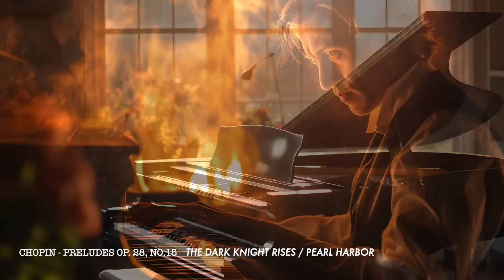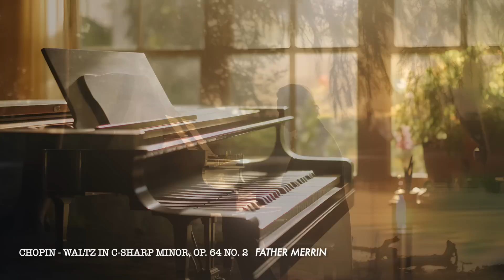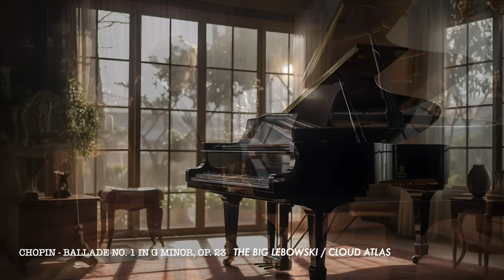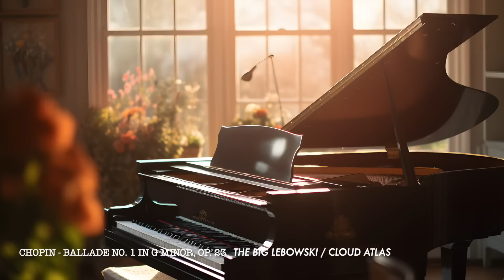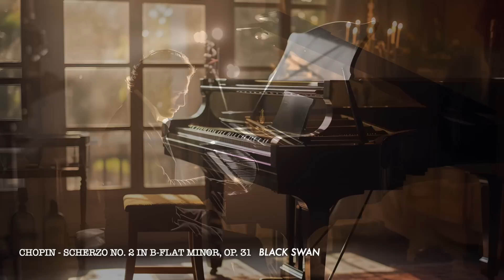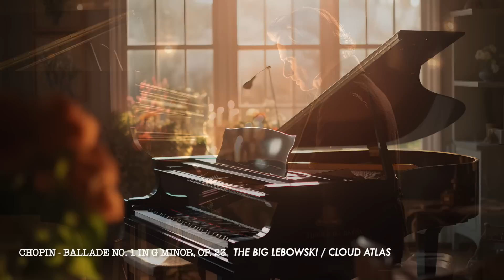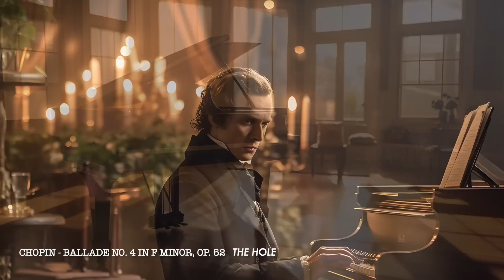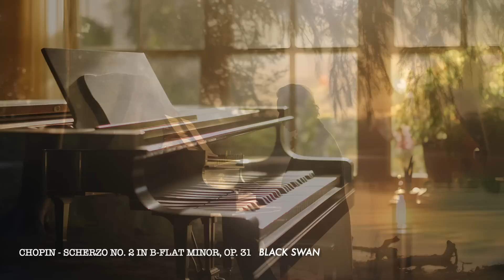When Chopin Piano in Movies I 那些出現在電影裡的蕭邦 I 3 Hours I 3 小時 I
There are many movies that have featured the piano music of Chopin. One famous example is the 2002 movie "The Pianist," which is based on the true story of Władysław Szpilman, a Polish pianist and composer who survived the Holocaust. The movie features several of Chopin's piano pieces, including the Ballade No. 1 in G minor, Op. 23, the Nocturne in C-sharp minor, Op. 27 No. 1, and the Prelude No. 15 in D-flat major, Op. 28 No. 15 ("Raindrop").

Another example is the 1993 movie "The Age of Innocence," which is based on the novel by Edith Wharton. The movie features several of Chopin's piano pieces, including the Prelude in E minor, Op. 28 No. 4, the Prelude in A major, Op. 28 No. 7, and the Prelude in D-flat major, Op. 28 No. 15 ("Raindrop").

Chopin's music has also been used in many other movies and TV shows, including "The Truman Show," "The Twilight Saga: Breaking Dawn – Part 1," "Atonement," "The West Wing," and "Mad Men," among others.

00:00 Nocturne in B-flat minor，Op. 9 No. 1 / The Pianist / Ex Machina
05:47 Waltz in D-flat major Op. 64 No. 1 / Pride and Prejudice / Cries and Whispers / The Prime of Miss Jean Brodie
07:32 Fantaisie-Impromptu  Op. 66 / Matchstick Men
13:30 Prelude in B-flat minor  Op. 28 No. 16 / Shakespeare in Love

14:42 Waltz in E flat major, op .18 / Mademoiselle
20:22 Nocturne in E flat major, Op. 9 No. 2 / Bram Stoker's Dracula / Kill Bill: Vol. 1
24:22 Preludes Op. 28, No.15 / The Dark Knight Rises / Pearl Harbor
28:49 Etudes Op.10 ,No.9 / The Shawshank Redemption

31:09 Waltz in a minor, Op. 34 No. 2 / A Brief History of Time
36:28 Etude in C minor, Op. 25 No. 12 / Frozen II / The Pianist
38:39 Waltz in C-sharp minor, Op. 64 No. 2 / Father Merrin
41:44 Fantaisie-Impromptu in C-sharp minor, Op. 66 / La La Land / The Age of Adaline / The Intouchables

47:14 Ballade No. 1 in G minor, Op. 23 / The Big Lebowski / Cloud Atlas
57:16 Ballade No. 4 in F minor, Op. 52 / The Hole
01:06:38 Scherzo No. 2 in B-flat minor, Op. 31 / Black Swan
01:17:44 Etude in E major, Op. 10 No. 3 / Harry Potter and the Goblet of Fire

01:22:03 Mazurka in A minor, Op. 17 No. 4 / Schindler's List
01:25:58 Etude in c sharp minor, Op. 25 No. 7 / Shine
01:31:08 Nocturne in B-flat minor），Op. 9 No. 1 / The Pianist / Ex Machina
01:36:52 Waltz in D-flat major Op. 64 No. 1 / Pride and Prejudice / Cries and Whispers / The Prime of Miss Jean Brodie

01:38:38 Fantaisie-Impromptu  Op. 66 / Matchstick Men
01:44:37 Prelude in B-flat minor  Op. 28 No. 16 / Shakespeare in Love
01:45:48 Waltz in E flat major, op .18 / Mademoiselle
01:51:27 Nocturne in E flat major, Op. 9 No. 2 / Bram Stoker's Dracula / Kill Bill: Vol. 1

01:55:29 Preludes Op. 28, No.15 / The Dark Knight Rises / Pearl Harbor
01:59:55 Etudes Op.10 ,No.9 / The Shawshank Redemption
02:02:14 Waltz in a minor, Op. 34 No. 2 / A Brief History of Time
02:07:34 Etude in C minor, Op. 25 No. 12 / Frozen II / The Pianist

02:09:45 Waltz in C-sharp minor, Op. 64 No. 2 / Father Merrin
02:12:50 Fantaisie-Impromptu in C-sharp minor, Op. 66 / La La Land / The Age of Adaline / The Intouchables
02:18:19 Ballade No. 1 in G minor, Op. 23 / The Big Lebowski / Cloud Atlas
02:28:22 Ballade No. 4 in F minor, Op. 52 / The Hole

02:37:44 Scherzo No. 2 in B-flat minor, Op. 31 / Black Swan
02:48:49 Etude in E major, Op. 10 No. 3 / Harry Potter and the Goblet of Fire
02:53:08 Mazurka in A minor, Op. 17 No. 4 / Schindler's List
02:57:05 Etude in c sharp minor, Op. 25 No. 7 / Shine